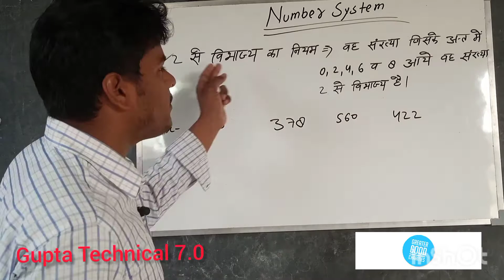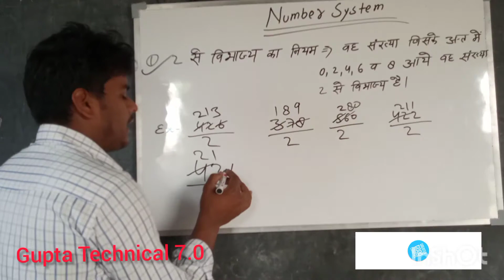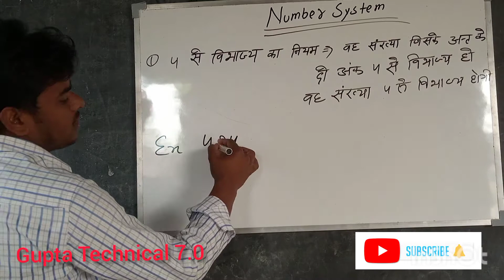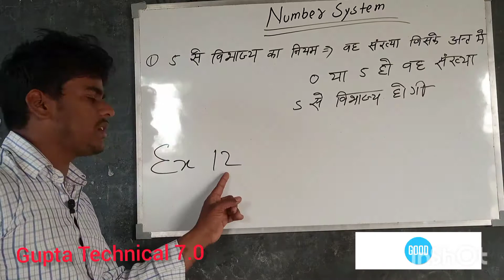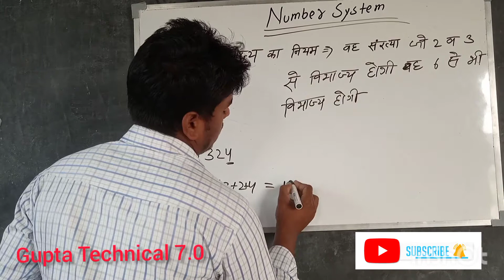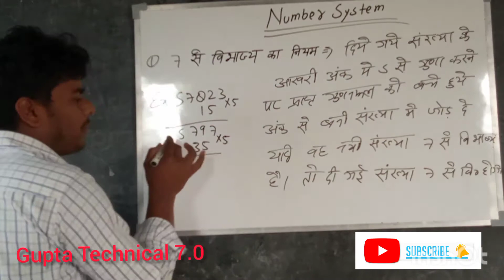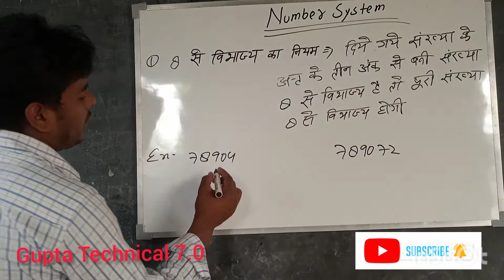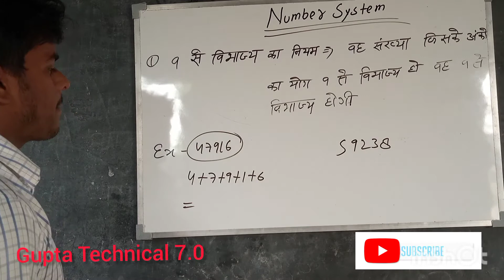सीधे दिमाग में उतर जायेगा Number Divisibility Method by 2,3,4,5,6,7,8,9 "Number System" Mathematics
यदि आपका सहयोग होगा तो पूरा मैथमेटिक्स का कोर्स पूरा करवाया जाएगा

अन्य विषय से संबंधित जानकारी के लिए हमें कॉमेंट करके बताएं